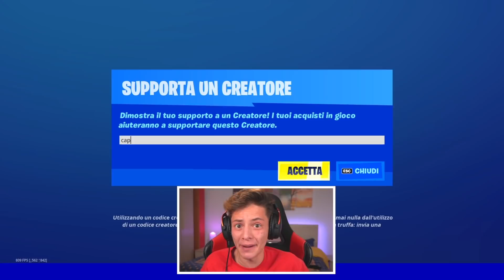VINCERE CON LA RAINBOW ARCO CHALLENGE nella SEASON 6! 😱 Fortnite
Nuovo video di fortnite ita stagione 5 capitolo 2 di captainblazer con @Kalpys​​​​​​​​​​​​​​, oggi challenge nella nuova season 6 capitolo 2 o stagione 6 capitolo 2, oggi rainbow arco challenge, l'obiettivo è avere gli archi di tutte le rarità nel proprio inventario!